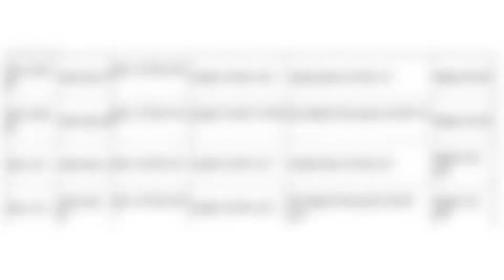Baby Girl Clothes : Candy Printed Clothing Set